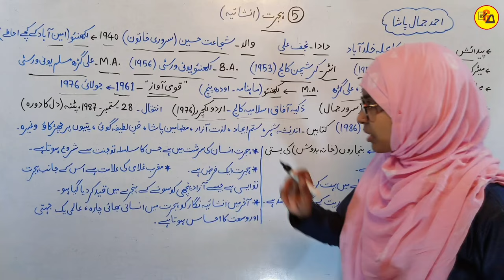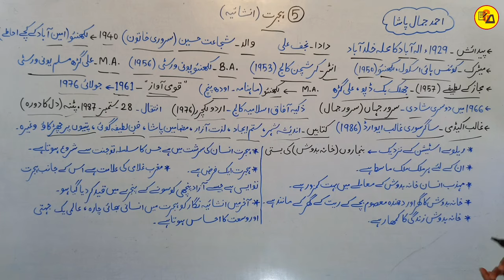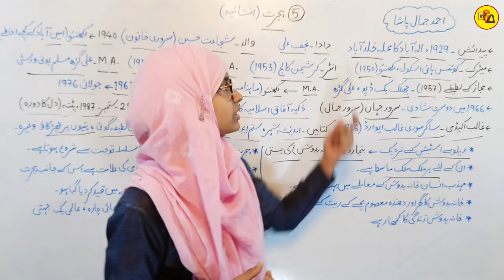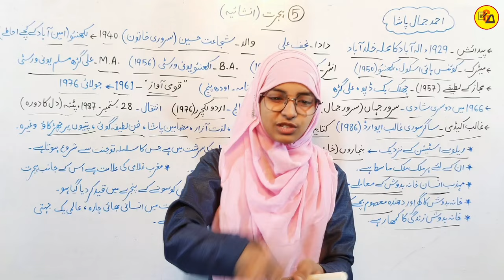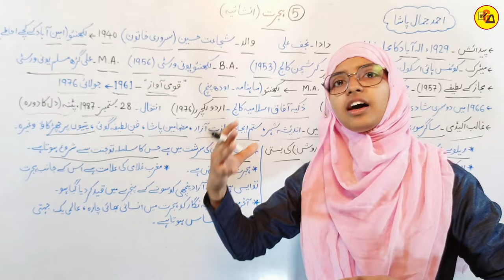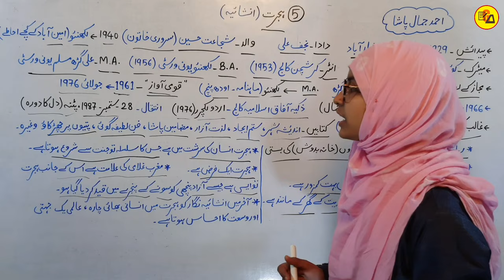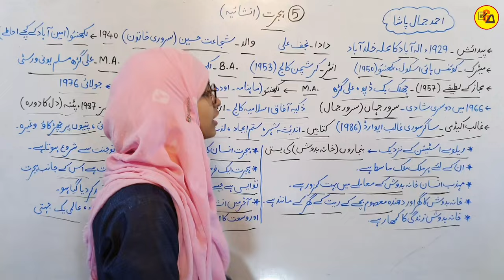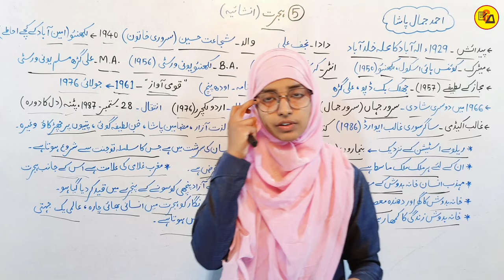Class 12 urdu chapter 5 | Hijrat | Inshaiya | Ahmad jamal pasha | Muskaan mam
Best Wishes :-

Bseb class 12 urdu chapter 5 for 2025
Class 12 urdu chapter 5 by muskaan mam
Hijrat chapter class 12 urdu by muskaan mam
Class 12 urdu session 2024_25 by muskaan mam